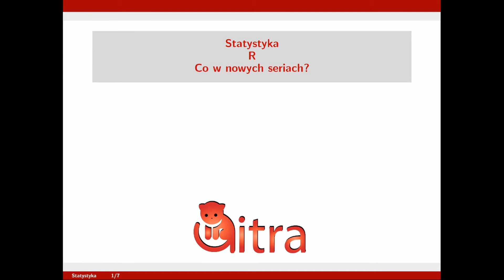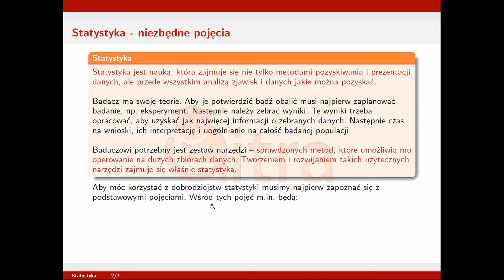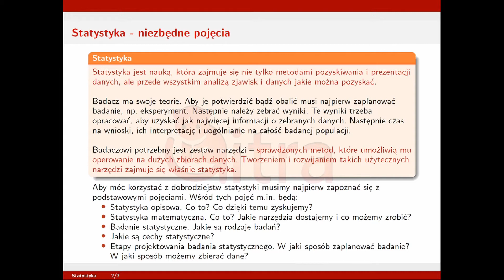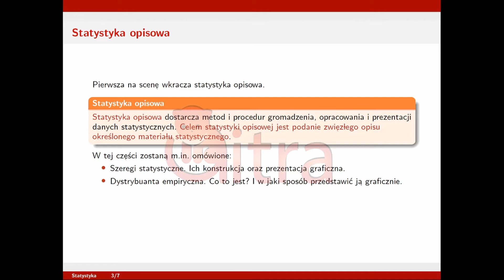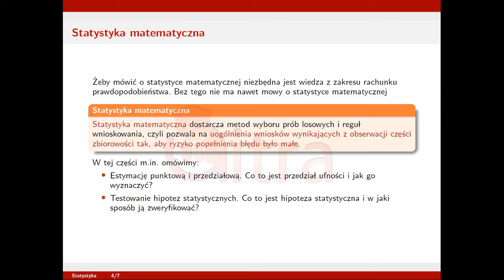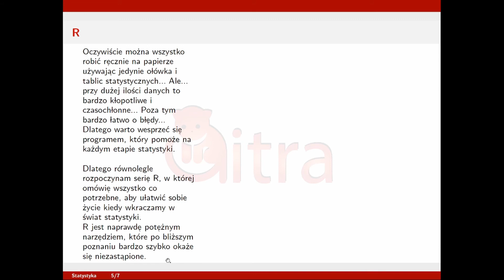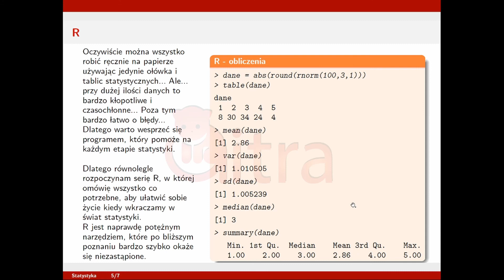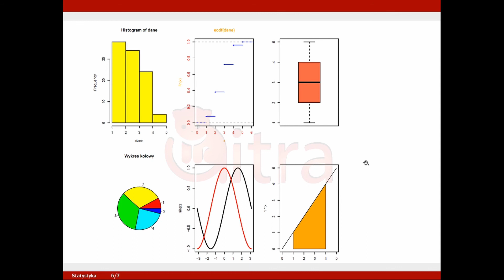statystyka i R zwiastun nowych serii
Hejka!
Dziś rozpoczynam dwie nowe serie:
- Statystyka, w której będę omawiać zagadnienia z statystyki opisowej a później statystyki matematycznej
- R, dzięki któremu praca z danymi stanie się dużo łatwiejsza i przyjemniejsza
Serdecznie zapraszam!